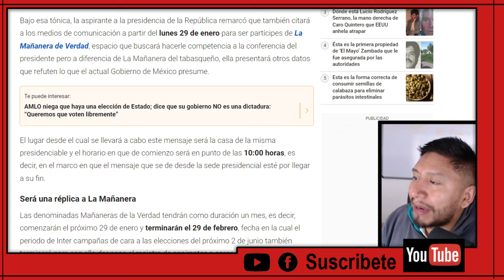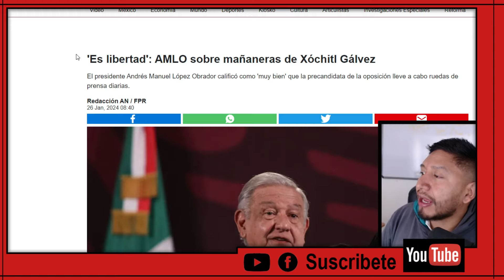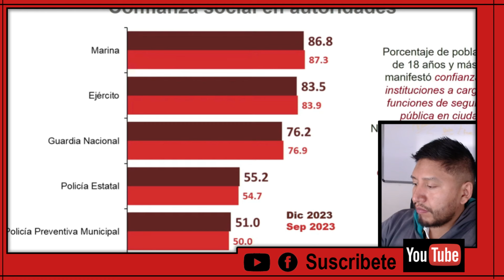PASO HOY! NO CREERAS LO QUE DIJO AMLO DE LAS MAÑANERAS DE XOCHITL GALVEZ ¡OTRO FRACAS0 DE XOCHITL!